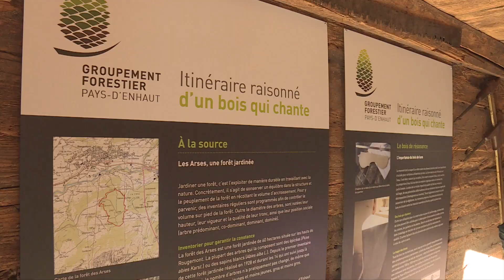Frédéric Blum, Groupement forestier du Pays-d'Enhaut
Face à la forêt, Frédéric Blum se sent tout petit, une humilité baignée d'un profond respect pour les êtres centenaires desquels il prend soin dans le Pays-d'Enhaut.
Plus qu'un bain de forêt, Frédéric Blum, directeur du Groupement forestier du Pays-d'Enhaut, nous fait vibrer de sa passion, entre les forêts moussues de la région et la Xylothèque de Rougemont dont il est l'instigateur.